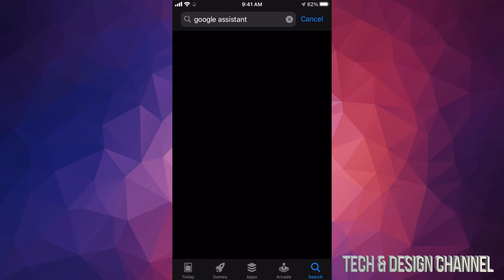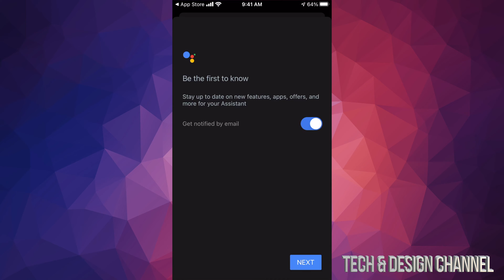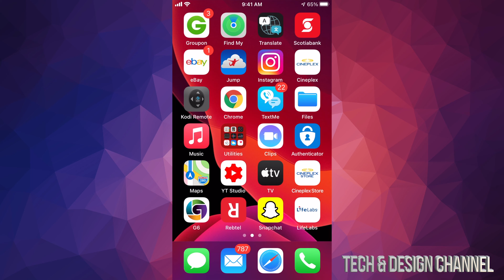How to Get Google Assistant on iPhone 2020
Download & Install google assistant on iOS